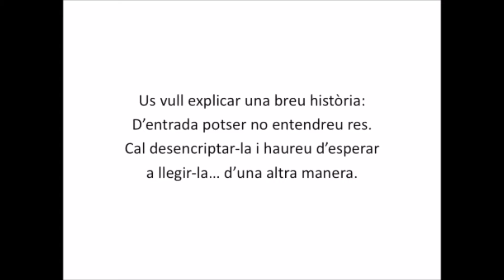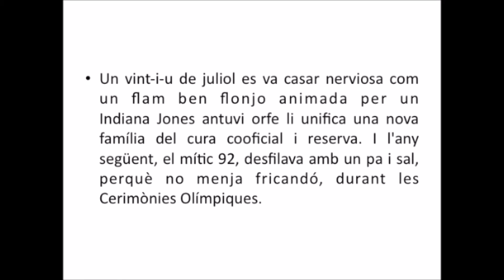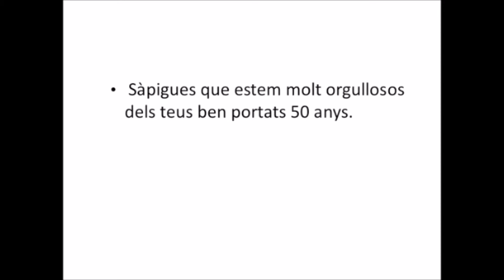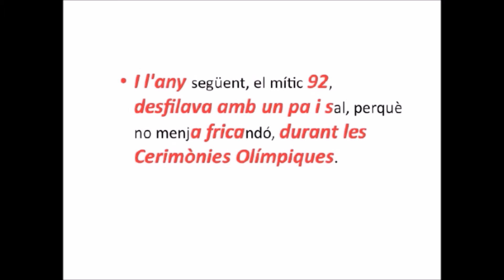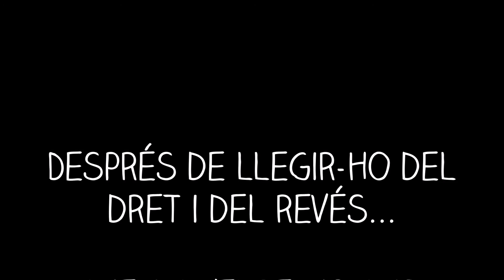50 anys Dèlia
·Vídeo 50 anys Dèlia: Aniversari 29 novembre 2016.
·Textroglífic i veu en off: Joan Salvador.
·Muntatge fotos: Oriol Salvador i Carola Salvatella.